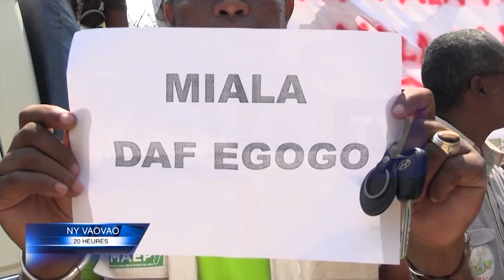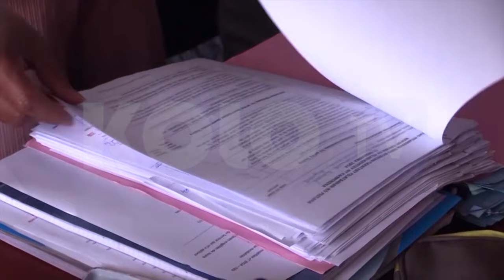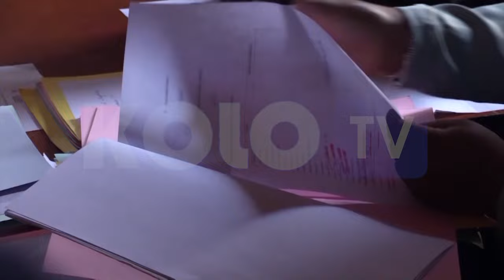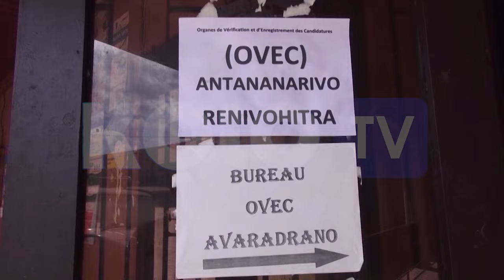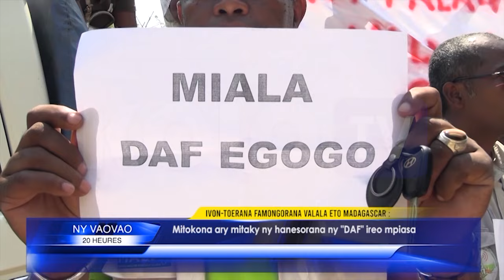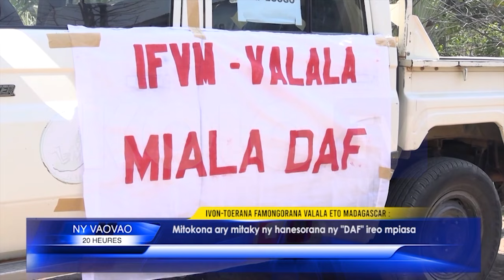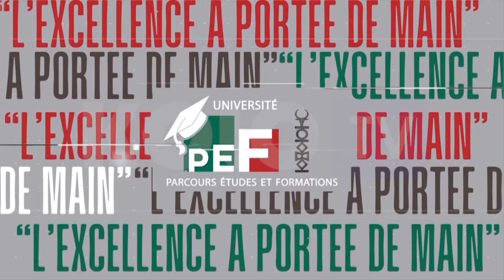NY VAOVAO DU 21 SEPTEMBRE 2024 BY KOLO TV